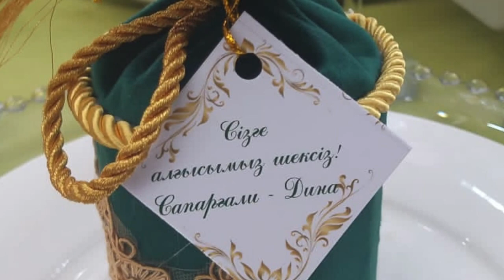АЛЕР ЖИВОЙ АНСАМБЛЬ | ALYOR VIA uz Z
ЕГЕТАЕВТАР ӘУЛЕТІНДЕ ҰЛАН ҒАСЫР ҰЛЫ ТОЙ КЕРЕМЕТ ӨТТІ.

СУПЕР ТАМАДА РАУАН ТОЙДЫ КЕРЕМЕТ ЖҮРГІЗДІ.

Әншілер:
АҚБОТА КЕРІМБЕКОВА
АЙСҰЛУ АКТАУ
Айсулу Жолдасбекова

ALYOR-VIA uz Z🇸🇱
Алер живой ансамбль
Алер - бишілер тобы

Жеті қазына ансамблі
Жеті қазына би тобы

ТАМАДА РАУАН

Асаба той той думан тамада Рауан карантин прикол Асаба атырау  керемет асаба  той би жарыс  беташар  уйлену той.  Беташар Астана  той ойыны 2023 . Супер тамада  беташар шымкент.  Казак тойлары  организация свадеб  rauan  би жарыс казакша kaz қыз ұзату  кыз узату!!

Сіздер көбірек қолдасаңыздар, біздің бағдарламалар өркендейді.

Біздің арнамызға жазылуды ұмытпаңыздар.
Жаңа видеоларымды бірінші болып көру үшін ПАДПИСКА кнопкасын және қоңырауды басыңыз.